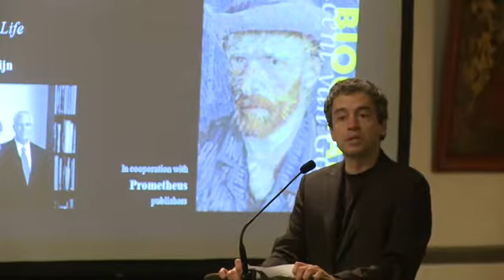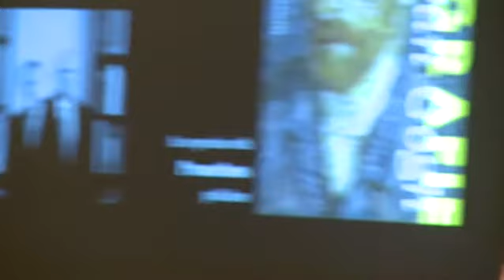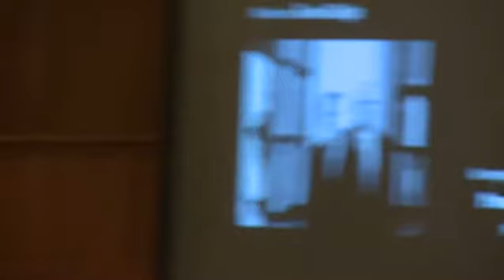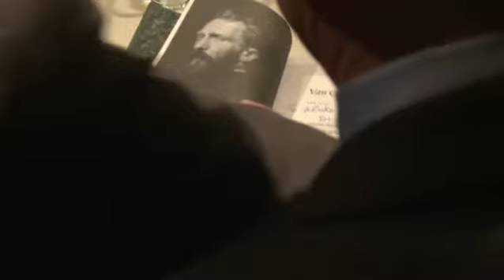Van Gogh: The Life by Steven Naifeh & Gregory White Smith - John Adams Institute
So you think you know Vincent Van Gogh? Think again. In the first major biography of the Dutch genius in more than 70 years, Steven Naifeh and Gregory White Smith–who previously won a Pulitzer Prize for their biography of Jackson Pollock–give a richly detailed, and in some ways surprising, portrait of the artist. Through examination of previously untapped sources, they both enrich the popular image of Van Gogh as an impoverished, struggling genius and added substantial new elements to it. And the big news: they make a compelling case that Van Gogh’s death was not suicide
but in fact murder.

Moderator: Koen Kleijn, De Groene Amsterdammer
In cooperation with Prometheus publishers